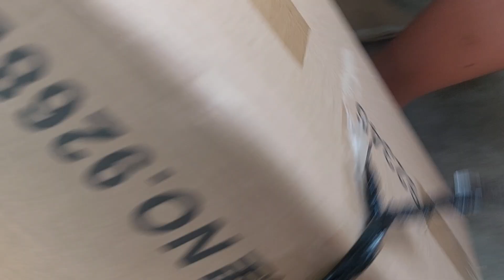Unboxing, Toy for kid